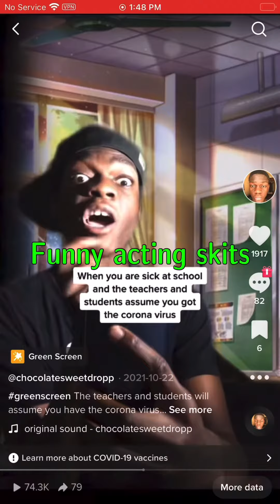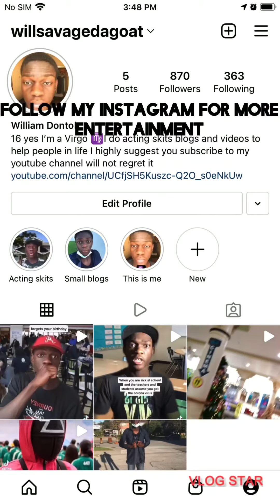I linked my sister at the mall and her friend